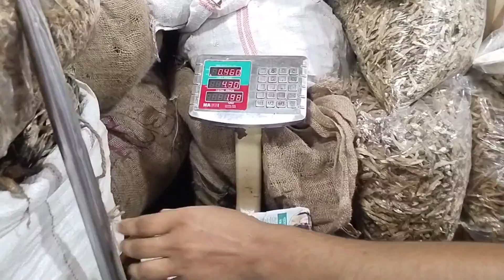অবিশ্বাস্য; মাত্র ৪৩০ টাকা কেজি লবণাক্ত ইলিশের দাম || ইলিশের দাম 2023 ! Ehi Multimedia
We always upload true and accurate videos keeping in mind the audience  ( Ehi Maltimedia)

Connect on Ehi Maltimedia
 Social Platform :

 * ANTI-PIRACY WARNING * This content is Copyright to Ehi Maltimedia)

 . This Visual and Audio Element is Copyrighted Content of Ehi Maltimedia)